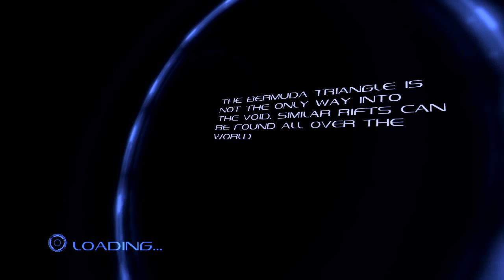Don Plays Dark Void Part 2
WHAT!? A jetpack? Insane.